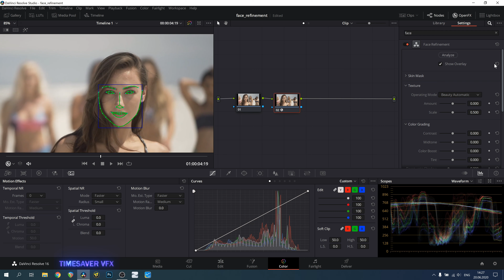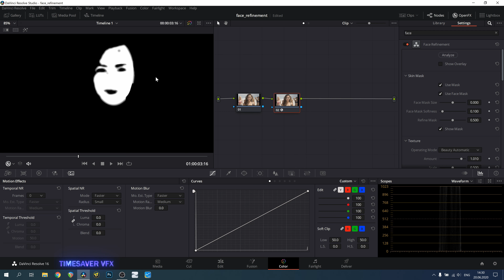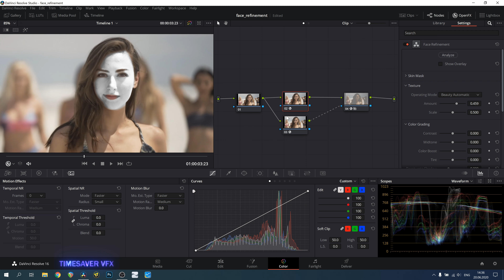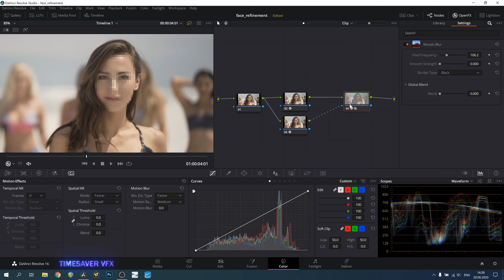0033 Ретушь лица в Davinci Resolve / Эффект Face Refinement в Давинчи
Привет, друзья! В этом видео я покажу как можно быстро ретушировать лицо, сглаживать кожу, убирать прыщи на лице с помощью плагина Face Refinement в Davinci Resolve Studio. И самое интересное я покажу лайфхак как можно использовать маску создаваемую этим плагинам в других плагинах и эффектах, добиваясь очень интересных и необычных результатов!

Поддержать меня на патреоне и получить много интересных бонусов в виде эксклюзивных уроков и шаблонов: